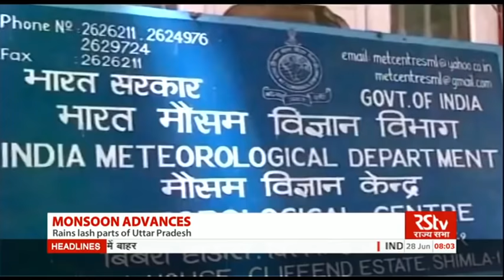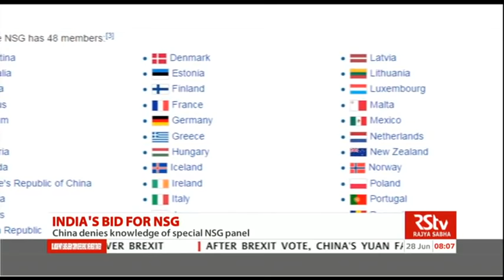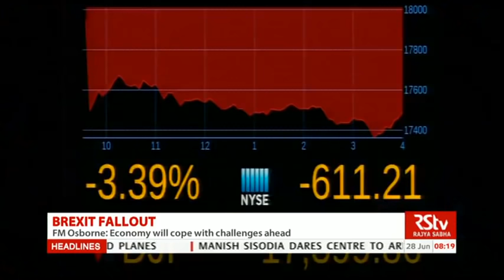English News Bulletin – June 28, 2016 (8 am)